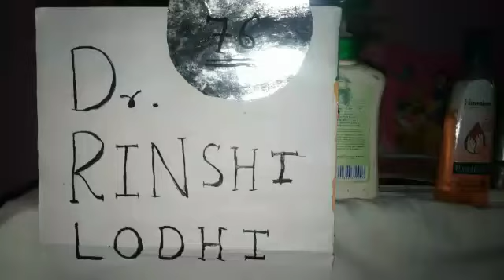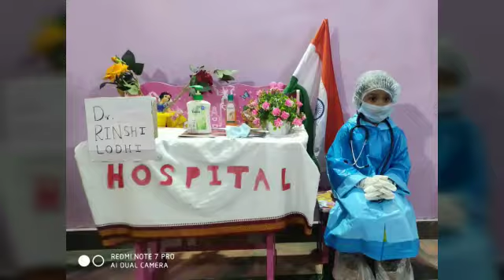Covid -19 warrior